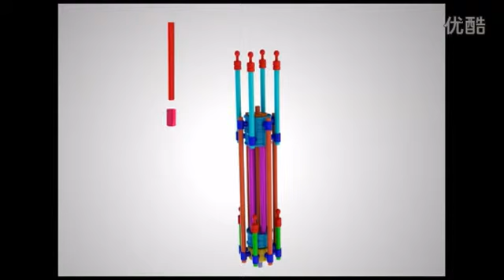Thinkertoy DIY building blocks - How to Build a Rocket Car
This video show thinkertoy powerful creative ability ,dynamic machinery will help your baby learn more about science theory.Thinkertoy as a educational toys,it is focuse on promote kids creative ability.